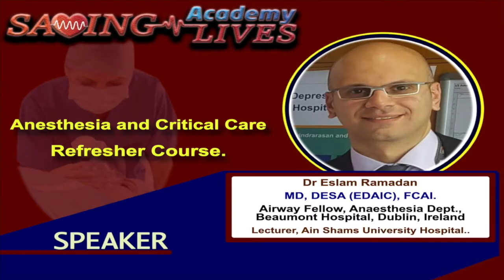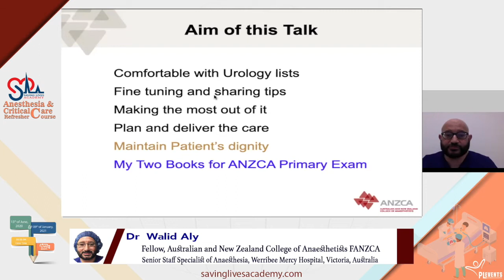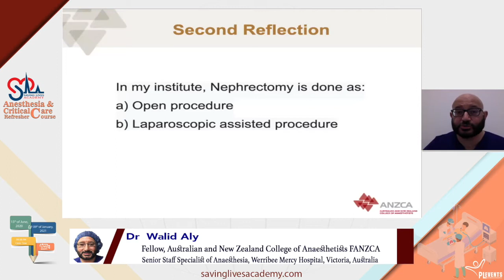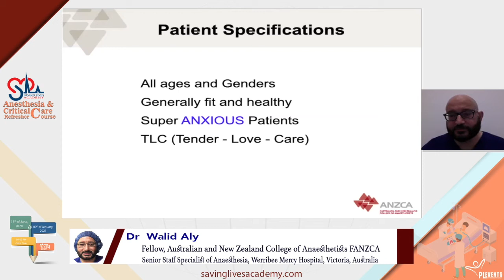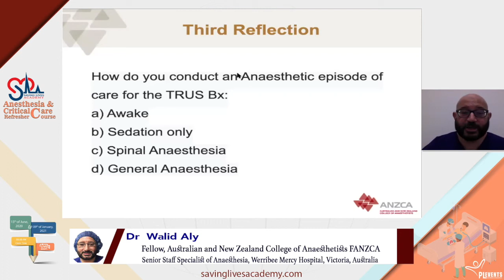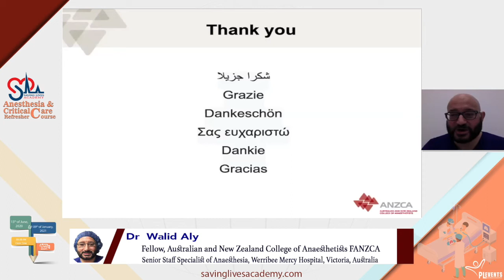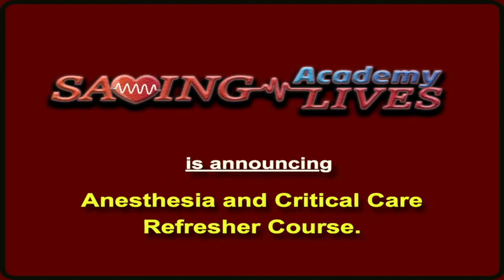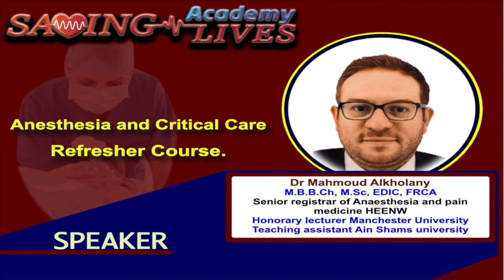Anaetheaia for Urology surgeries, By Walid Aly